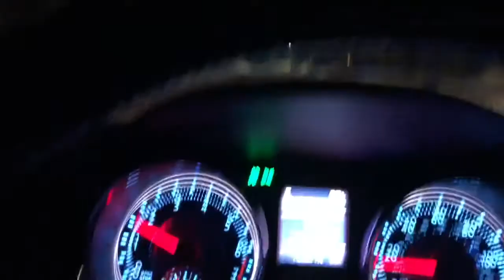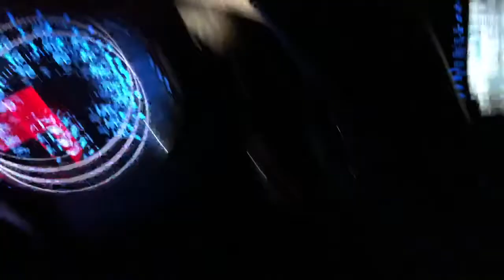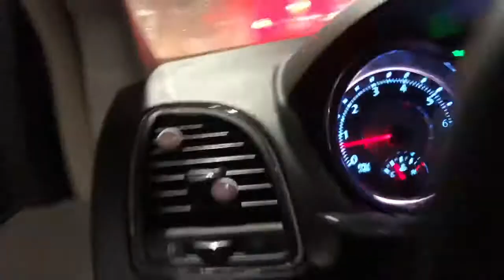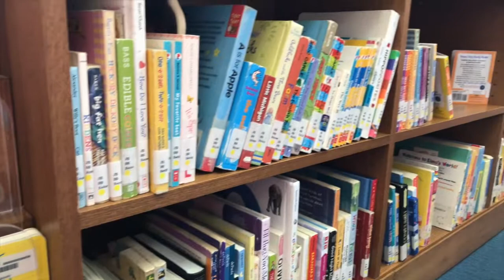ROAD VLOG 4 | FREEZING RAIN IN CHARLEVOIX MI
Our first stop in Michigan is all the way North. We head to the top to a little town on Lake Michigan!